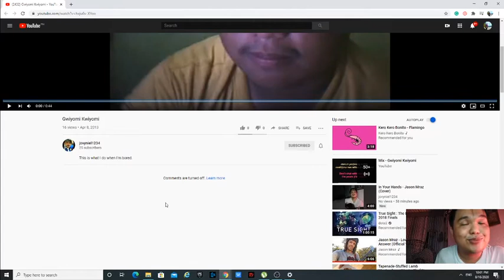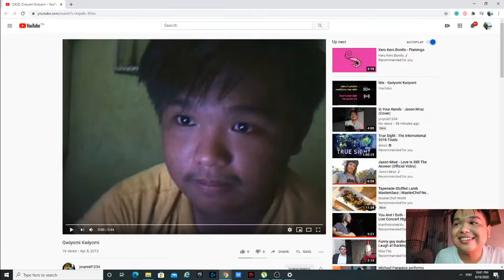Reacting to my old video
pardon me for the thumbnail photo, I can do better hahahaha.